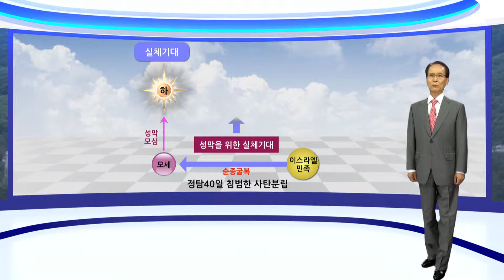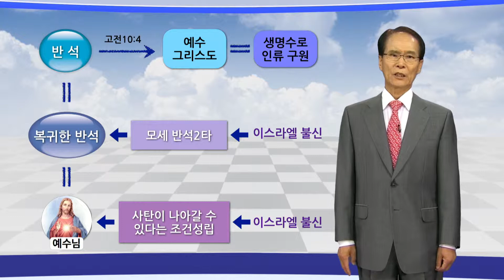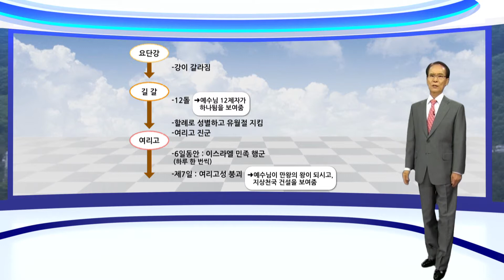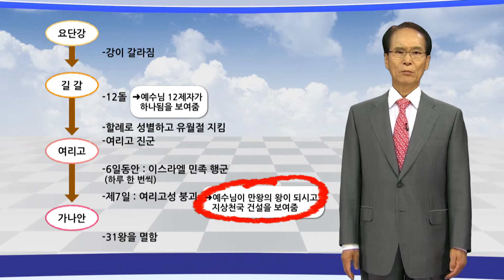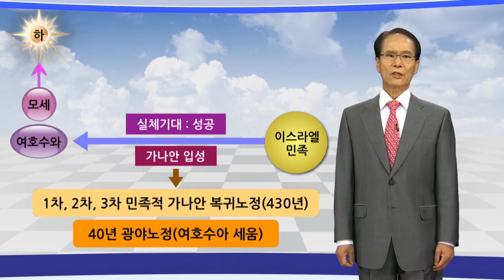제31강 [모세, 예수님을 중심한 복귀섭리5] 제3차 민족적 가나안 복귀노정(모세-여호수아)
모세와 예수님을 중심한 복귀섭리5

제31강 제3차 민족적 가나안 복귀노정(모세-여호수아)

  이스라엘 민족은 40일 가나안 정탐에 실패함으로써 다시금 40년간을 광야에서 표류하다가 마침내 가데스바네아로 들어가게 되었습니다. 그들은 이 40년간의 광야 표류 중에 당시 20세 이상은 모두 광야에서 죽음을 맞이했고, 20세 이하의 젊은이들을 중심으로 40년간을 광야에서 표류하는 동안, 그들은 오직 믿음과 충성으로 성막을 모시는 생활을 하였습니다. 그리하여 제3차 민족적 가나안 복귀노정을 위한 ‘믿음의 기대’를 조성할 수 있었습니다.
  제3차 민족적 가나안 복귀노정은 반석을 중심한 출발을 위한 섭리에 의하여, 가데스바네아를 출발하는 것으로서 시작하게 되었습니다.